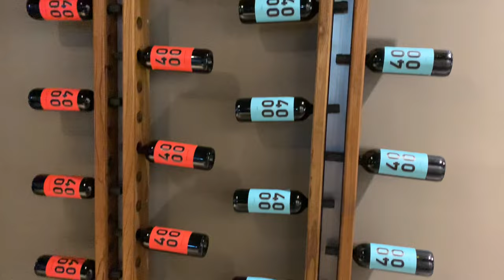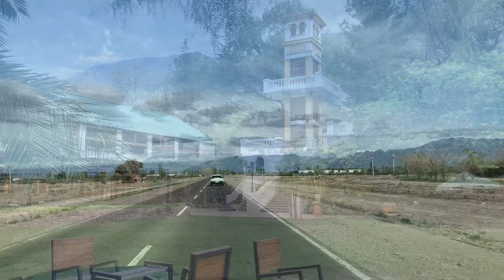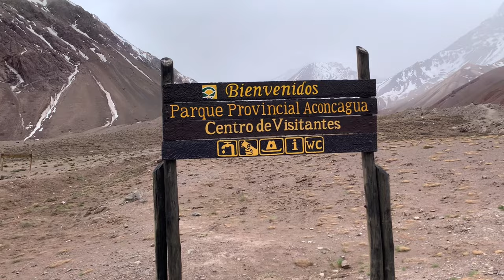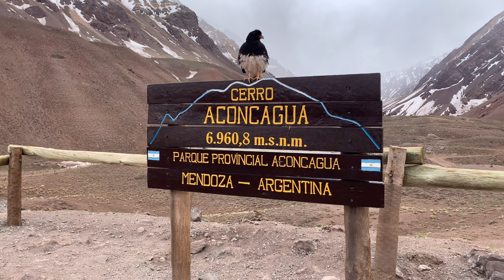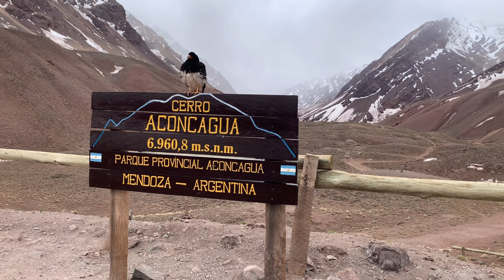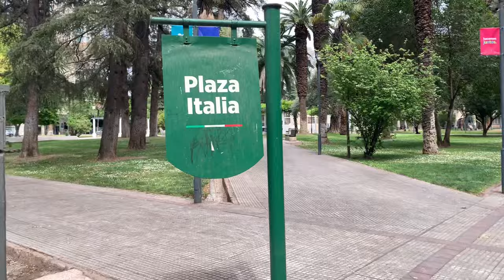Винодельни Мендосы, Аконкагуа и Мост Инка. Аргентина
Я на фб:   / tury.stranabaskov
Я в инсте:   / helenkavivas
Группа об Аргентине в фб:   / argentinaporusski